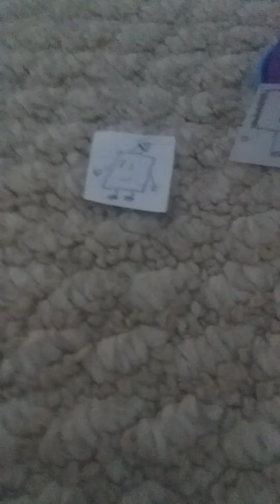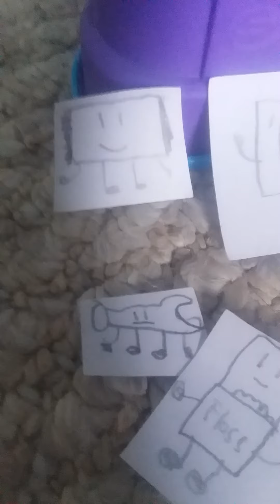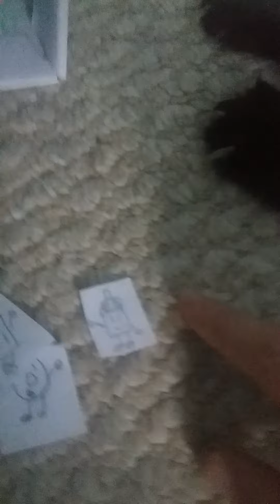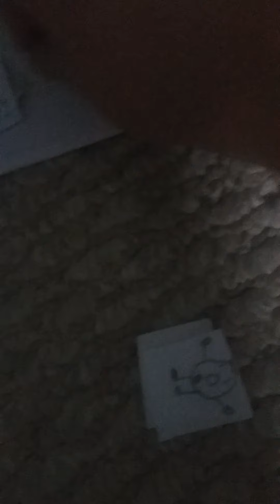SAOS (5): "Starting Over."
Originally Titled "A Whole Side Of Madness".